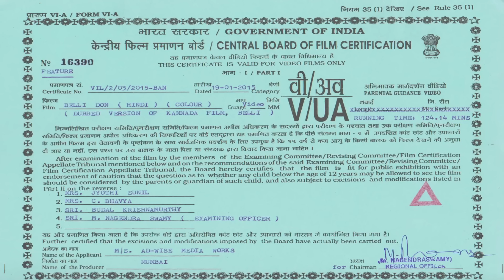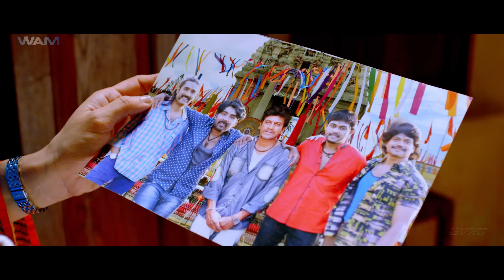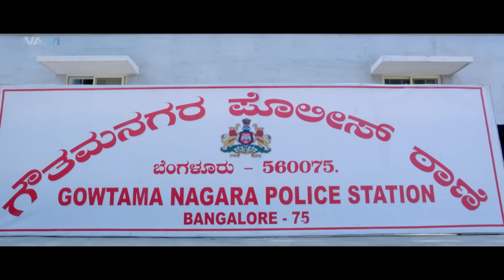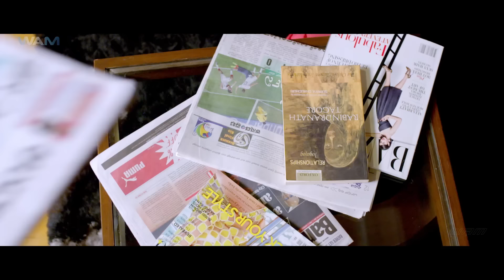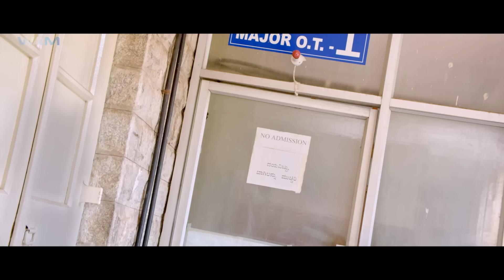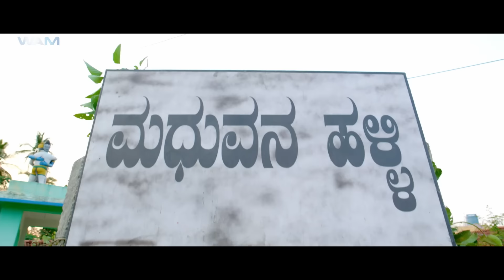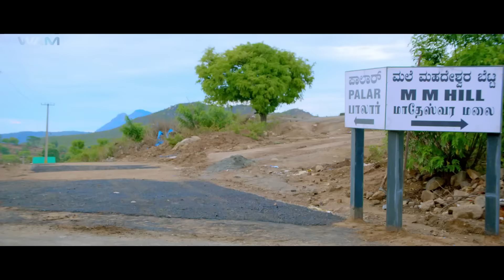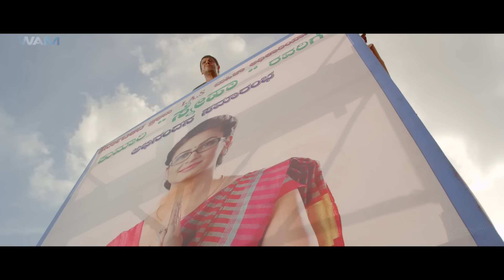Don No 1 Returns | New Released South Indian Hindi Dubbed Movies | Action Movie Hindi Dubbed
Movie Name - Belli Don
Starring - Shivarajkumar, Kriti Kharbanda, Vinod Prabhakar, Prashanth
Director - Mussanje Mahesh

Synopsis-
Belli comes to the city in search of a job but finds himself working for a gangster who is also a politician. However, when his rivals kill him, Belli decides to avenge his death.

बेली नौकरी की तलाश में शहर आता है लेकिन खुद को एक गैंगस्टर के लिए काम करते हुए पाता है जो एक राजनेता भी है। हालाँकि, जब उसके प्रतिद्वंद्वी उसे मार देते हैं, तो बेली अपनी मौत का बदला लेने का फैसला करता है।